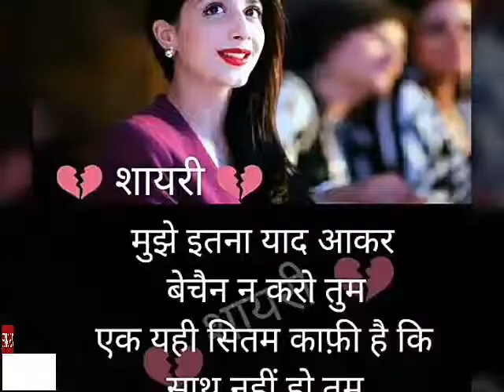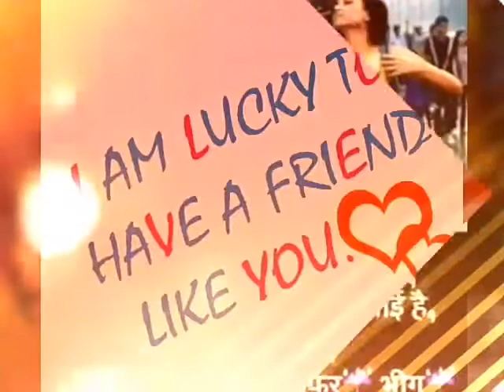Bewafa yaar tha kisliye rota hai dard ka saathi ka maikada hota hai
Bewafa sad sarabi love romantic song bewafai